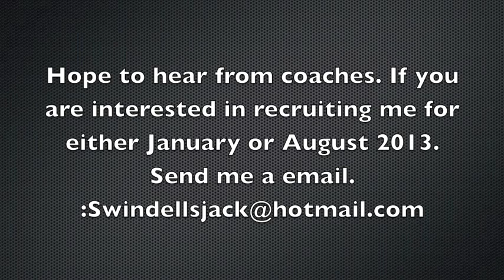Jack Swindells- College Tennis Recruiting Video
Hi, I'm Jack Swindells, Im 17 and from Australia and I'm looking to obtain a college scholarship for either January or August of 2013.
I will graduate high school in November of 2012 and I'm looking to further my tennis career This is why i believe College tennis is perfect for me because i also believe in the strong values of an education.
Current australian ranking (open age): 105

Current Australian Ranking (1994 boys)(under 18s): 9

Current State Ranking (New South Wales)(under 18's): 3

Jack Swindells
6 Florence street, Fairy meadow, NSW 2519
Australia